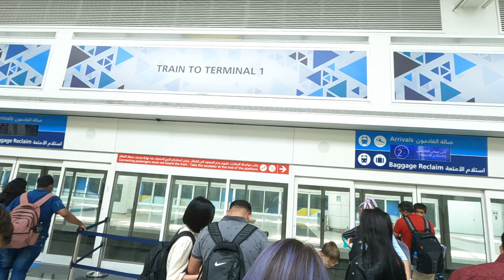My Family's First International Trip to Dubai || Dubai Vlog || Travel Dubai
My Parent's first international Trip to Dubai. This is first part of video.